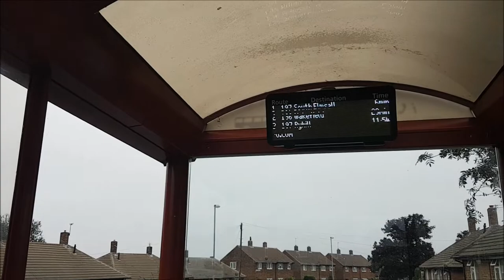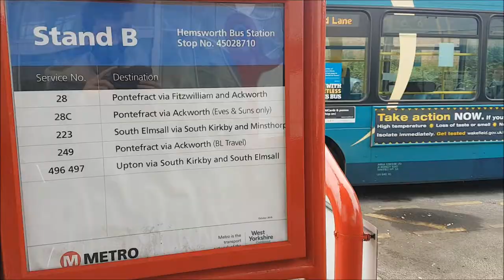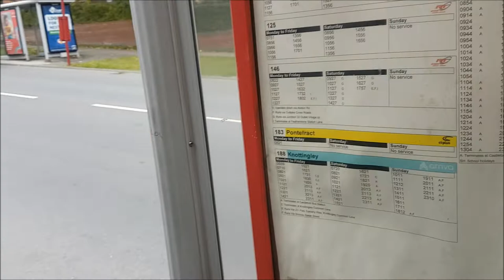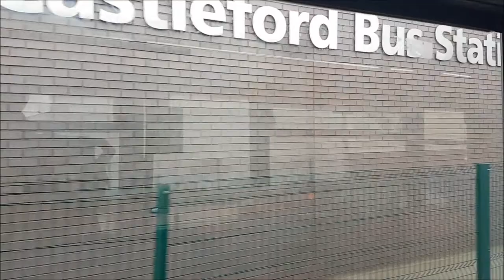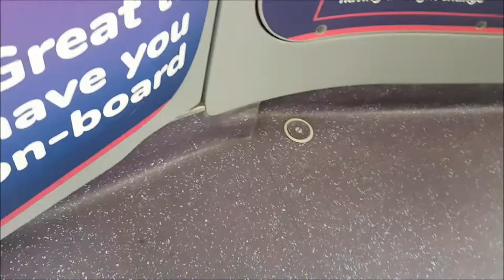Last Lap Arriva Style | Vlog 14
Welcome back to another of the AMC vlogs. With my move to Uni been a thing i decided to take one last proper lap of the Arriva network in West Yorkshire, encompassing Wakefield, Castleford, Pontefract and Hemsworth. This included my first run on the Arriva run 197, the Tiger MMCs at Belle Isle and Watersons's new tender on route 249 with a rather nice Omnicity. Hope you all enjoy!

For those who wish to donate to the cause to allow me to continue bringing you new and exciting content do consider donating to the PayPal for the channel